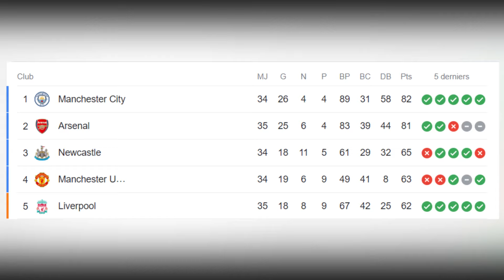Arsenal vs Man City | Who will win the Premier League?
A Premier League title race for the ages; two teams going head-to-head, so much riding on every single result, with one team looking set to throw it all away while the other is ready to pounce after the most vital of victories.
That is the situation at the top of the table between Arsenal and Manchester City, so today on Football Reality we’re asking, who will win the Premier League title?